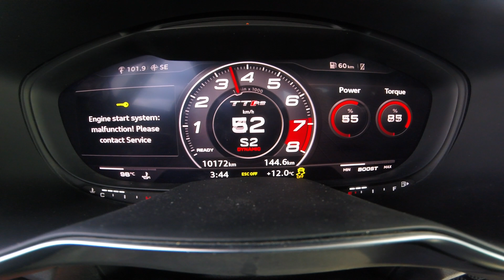Testing Audi TTRS stage 2 in track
Audi TTRS Stage 2 by Startline performance 552ag 680nm in Nemuno Ziedas